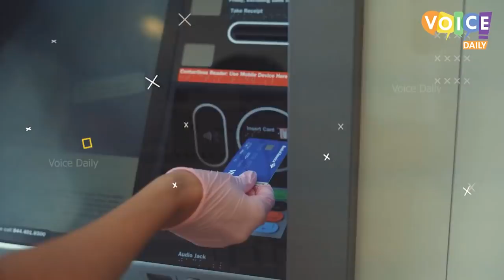آپ نے پولیس کو ایسے ٹرول کرتے نہیں دیکھا ہوگا کمال آئیڈیا Incredible Incidents Saved By Camera